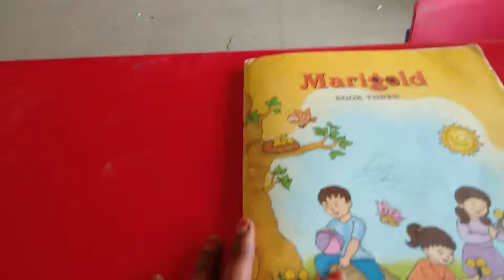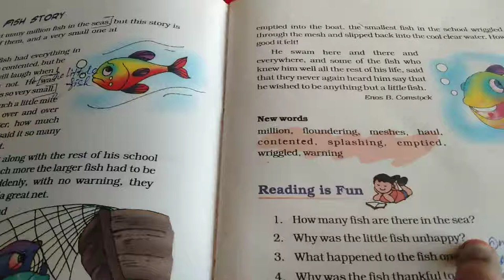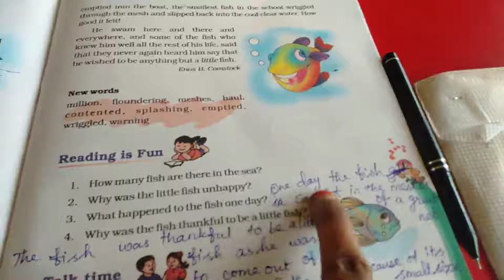Sjv Grade3 English Q &a 1